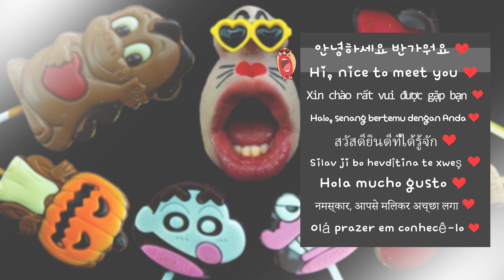ASMR MUKBANG :) Cute Character Chocolate & Spoon Chocolate Eating Show!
Cute Character Chocolate & Spoon Chocolate

Today's menu is Cute Character Chocolate & Spoon Chocolate! 😋

Sweet lollipop candy and cute character chocolates! 🍫
Have a nice day with delicious desserts! 😋

🐕 Profile 🐕

▶Name : REALMOUTH
▶Birthplace: Somewhere in the universe
▶Birth date :  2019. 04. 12
▶Characteristic : Big mouth, Small face, Alien species, Heart Sunglasses
▶Like : Eating, Refrigerator, Puppy